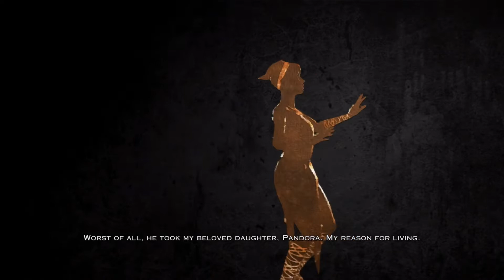God of War III Remastered-Part 6 - PS5 Ultra HD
(PS5) God of war lll - Remastered | Realistic Ultra graphics Gameplay [4k 60fps HDR]

All videos was played and recorded in 4k HDR 2160p.

God of war Ragnarok The Callisto Protocol Spider-Man 2 Hogwarts Legacy The last of us remake Call of duty mordern warfare 2 Resident Evil 4 remake Gotham Knights PlayStation 5 Xbox Series X Xbox Series S
Cyberpunk 2077 PC gameplay PS5 Walkthrough Tutorial How to Epic Funny Brutal Fails Wins Moments Compilation No Commentry Cinematic Official Trailer Gameplay Top Most Anticipated Upcoming Open World Games Next Gen RTX Ray Tracing 2021 Next Gen RTX Ray Tracing 2022 GTA 5 GTA V Warzone warzone Call of Duty Grand Theft Auto V Red Dead Redemption 2 Pubg Fortnite Multiplayer 1080p 4k HDR Ultra HD 60fps Ray-Tracing Part Chapter Ending Boss Fight Full Game
New Games New Launch